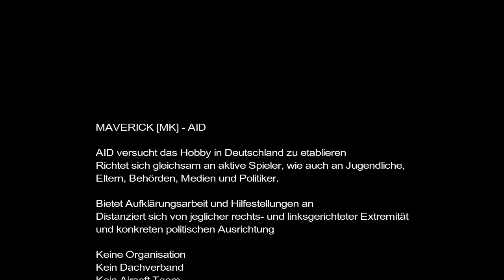MAVERICK [MK] - AID = Airsoft Initiative Deutschland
Die AID = Airsoft Initiative Deutschland leistet Aufklärungsarbeit und gibt Hilfestellungen. Dabei richten sie sich gleichsam an aktive Spieler, Jugendliche, Eltern, Behörden, Medien und Politiker. Sind aber unpolitisch und unabhängig.

Information:
Die HomePage wurde im Januar 2019 abgeschalten.